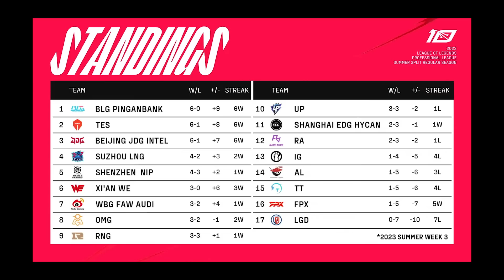싱글벙글 탑갱 오지 말라고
2023 LPL 서머 NIP vs UP _ 인빈시블 레넥톤 1대2

BGM
War 3 Final Fight - Serious Sam 3 BFE OST